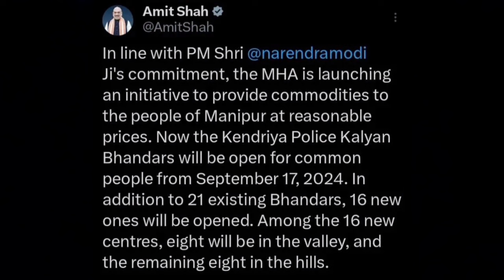EP-1125 Morning Updates In Nagamese 17/09/24